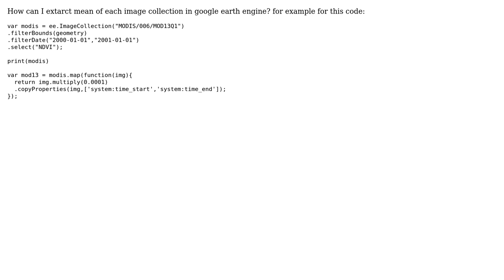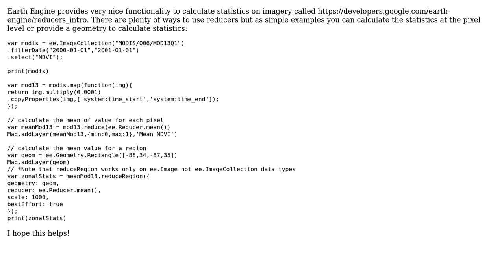GIS: Image Collection Statistics in Google Earth Engine?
With thanks & praise to God, and with thanks to the many people who have made this project possible! | Content (except music & images) licensed under CC BY-SA | Music | Images & others | With thanks to user Kersten user Kel Markert user AmirHossein Ahrari and the Stack Exchange Network Trademarks are property of their respective owners. You are responsible for your own actions.